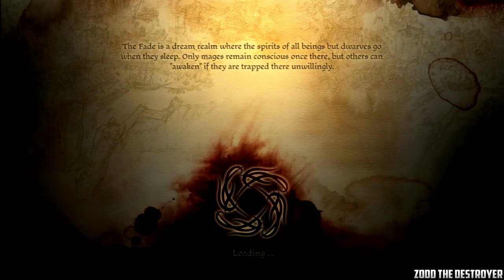Dragon Age Origins Video 82